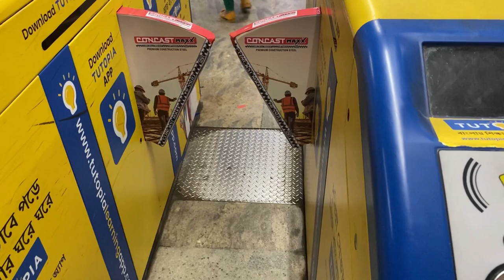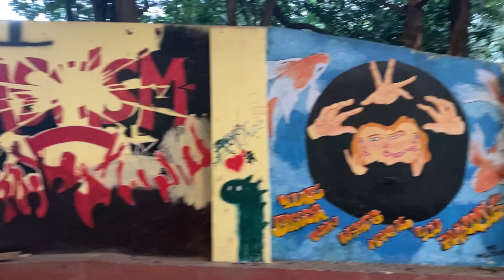A day in my life as Jadavpur university student || JU CAMPUS TOUR || uni vlog , study inspo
Hello , lovely people . I hope you all are doing well ! Here is a vlog about my university life and how it feels to be a student of Jadavpur University.  I shared a random day of my go to uni life and the campus, studying, chilling with friends.I hope you enjoy this vlog :) Dont forget to hit the subs button ✨

Jadavpur university , Jadavpur students , Jadavpur campurs , Ju students , ju kolkata , ju fest , university fest , Jadavpur university life